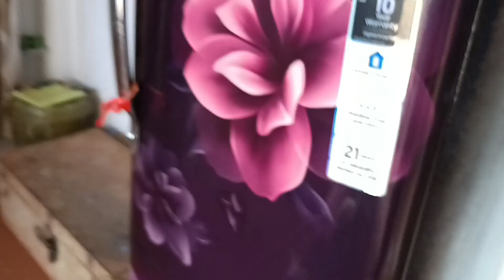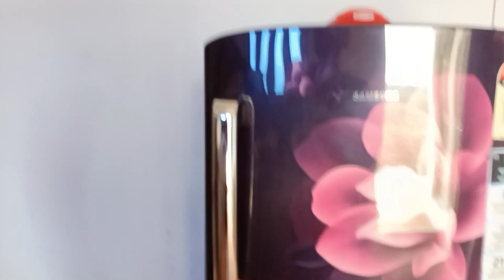Finally Hamare khet Mein Cultivator Ho Gaya